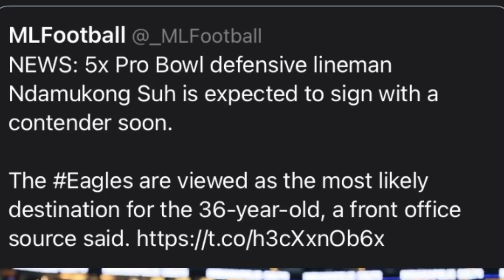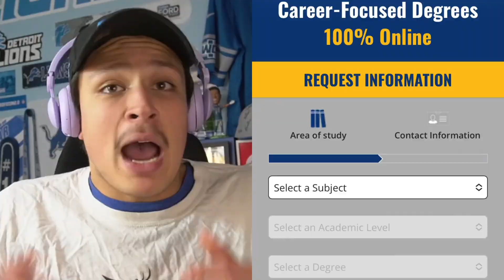Ndamukong SUH Looking For A Team? Return To The LIONS? Lions Potential FA Target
salary for a Social Media Marketing Program is and learn how you can get started

DoseOfDion 2.0 talks Ndamukong Suh and a possible reunion with the Detroit Lions.